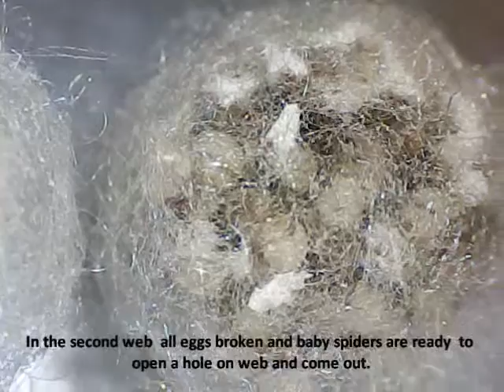Spider Eggs. Baby Spiders